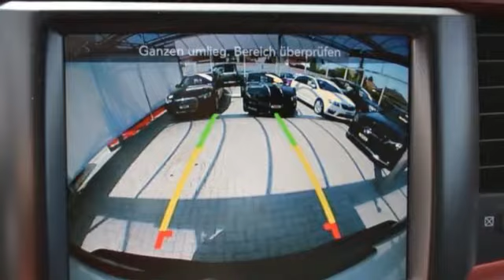Dodge RAM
Verbrauch komb: 15,4 l/100km
Verbrauch innerorts: 18,1 l/100km
Verbrauch außerorts: 13,1 l/100km
CO2 Emmision komb.: 383,0 g/km
CO2-Effizienz: G

Hersteller: Dodge
Modellvariante: RAM
Leistung: 396 kW
Hubraum: 5.700 cm3
Kraftstoff: Bezin
Getriebe: Automatik
Gesamtgewicht: 3.500 kg
Karosserie: all-terrain vehicle (4 drs)
Farbe: weiss

Ausstattung:
* Lederausstattung
* ABS (Antiblockiersystem)
* Zentralverriegelung
* Klimaautomatik
* Allrad
* LM-Felgen
* Navigationssystem
* Elektrische Fensterheber
* Elektrische Sitzeinstellung
* Nebelscheinwerfer
* Schiebe-/Hebedach
* Sitzheizung vorne
* Tempomat
* Elektrische Wegfahrsperre
* ESP (Elektronisches Stabilitäts-Programm)
* Kindersitzvorbereitung (ISOFIX)
* Bluetooth
* Freisprecheinrichtung
* Einparkhilfe Kamera
* Garantie
* Luftfederung
Beschreibung: